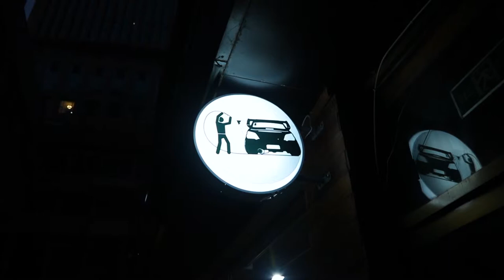OCD - 汽车强迫症极致护理介绍（片尾公众号微信二维码）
专业的汽车美容护理工作室，专做打蜡，镀晶，抛光，漆面护理。